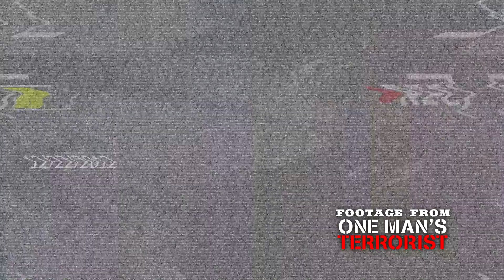Lucas Wolf Acting Reel October 2013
Updated acting reel for Lucas Wolf showcasing his acting skills, weapon handling, and horsemanship with clips from short films and television shows. Edited by David West, writer, director, and Editor at "Buck The System."